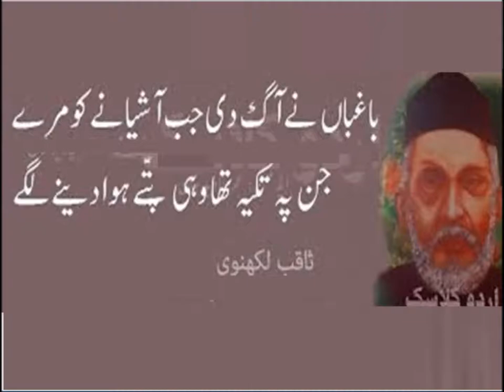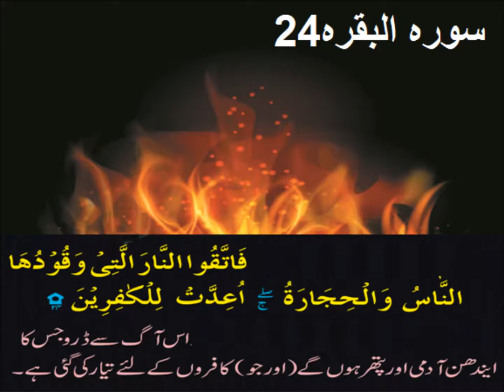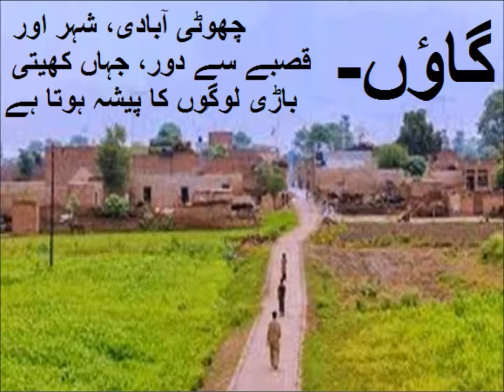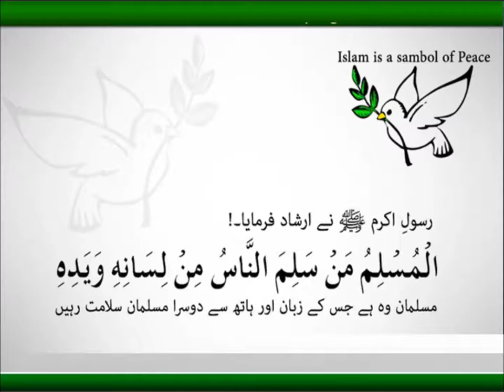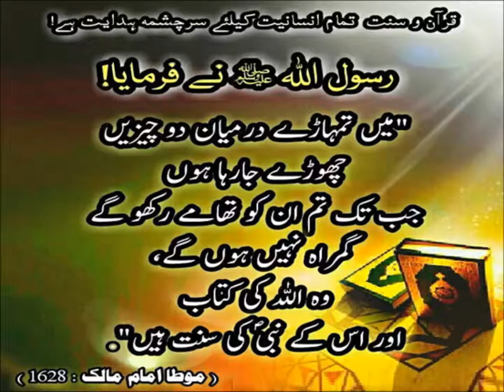Urdu Jumlay/اردو جملے بنایؑیں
5th class Urdu sabaq 18.3, Urdu Jumlay,مشقی سوال جواب ، اردو جملے